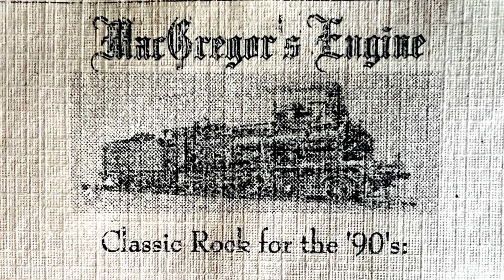MACGREGOR'S ENGINE / FREE BIRD / LYNYRD SKYNYRD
MACGREGOR'S ENGINE WAS A CLASSIC ROCK COVER BAND FORMED IN 1995 IN THE HARFORD/BALTIMORE AREA ! DISBANDED IN 1999 !

MEMBERS INCLUDED:

NICK HAMMERSON - RYTHYM GUITAR, VOCALS
RYAN ALBAN - LEAD GUITAR
TODD ENLOW - DRUMS
JOE JAKUDA - BASS / MARK SHANKS - BASS
ZACH FISCHER - LEAD GUITAR
STEVEN YUHAS - KEYS, SAXAPHONE